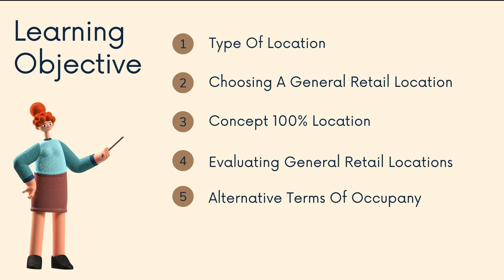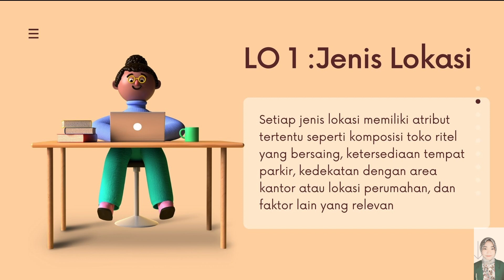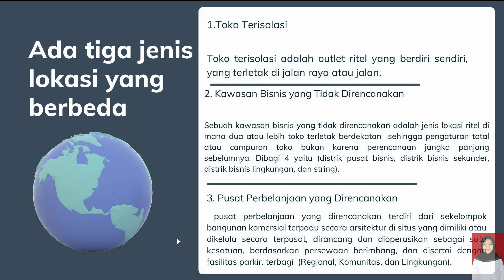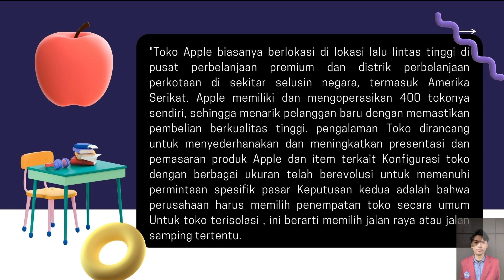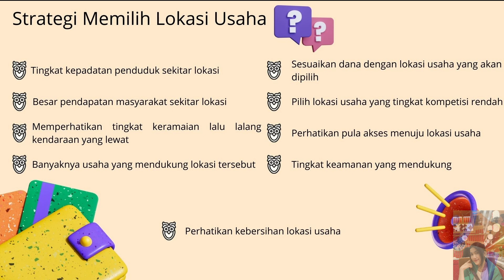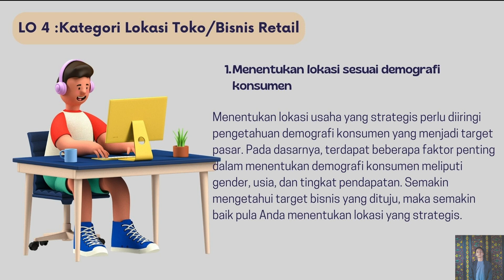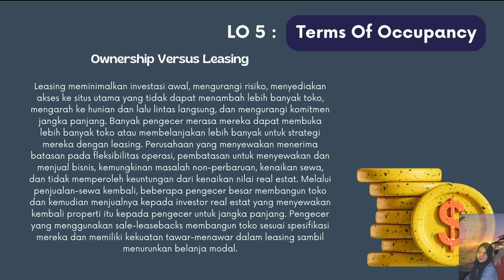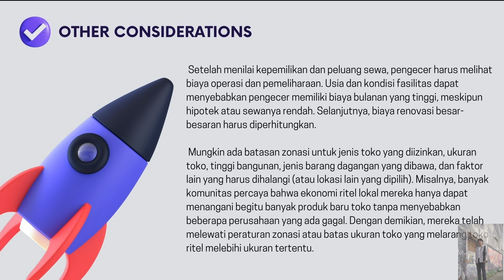Site Location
Site Location: Tempat akan dibangun Bisnis